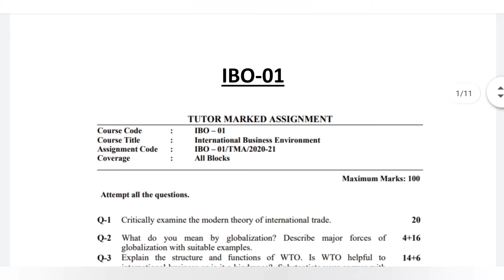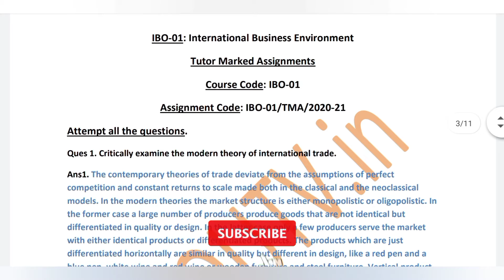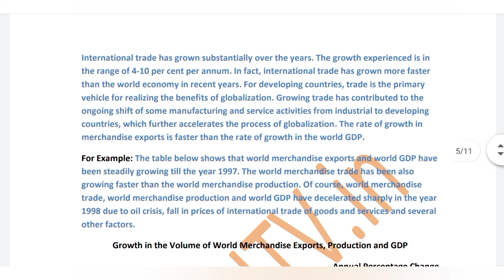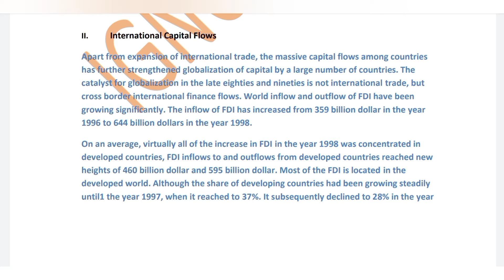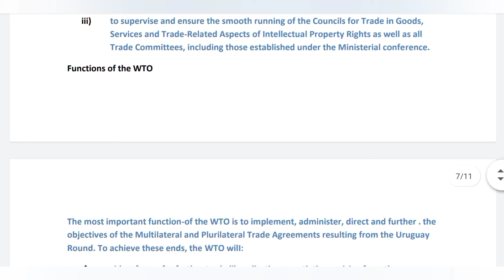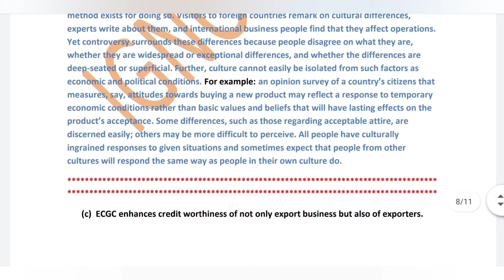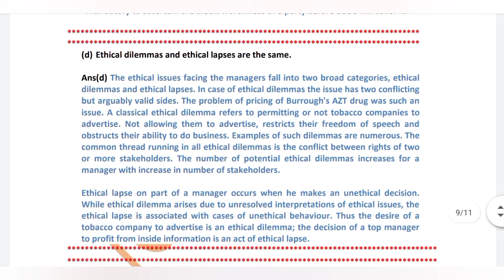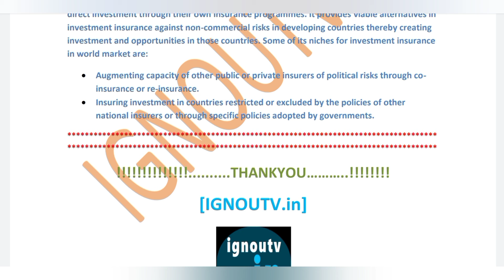IGNOU IBO-01 Solved Assignment July 2020 [FREE] || IGNOU PGDIBO || IGNOU TV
Medium - English
Session - July 2020
Subject Code - IBO-01
Subject Name - International Business Environment
Programme Code -  PGDIBO [ Post Graduate Diploma in International Business Operations ]